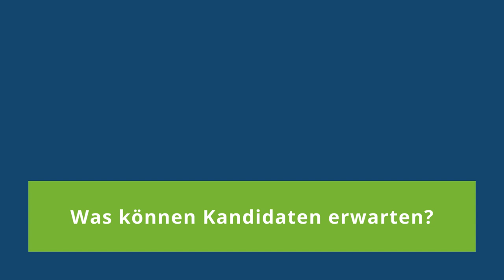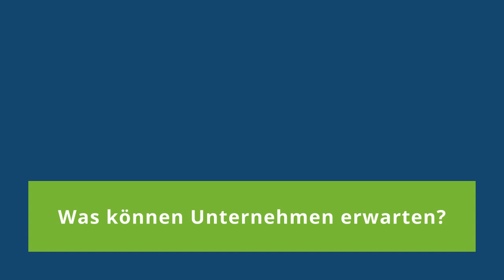Vorstellung: Frank Schrader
Frank Schrader
Senior Partner bei expert careers

Ausbildung: DV-Kaufmann + Polizeivollzugsbeamter im BGS

Berufliche Stationen: Langjährige Erfahrung im Bereich Vertrieb, sowie als Key-Account Manager und als Teamleiter.

Branchenschwerpunkte: Pneumatische Antriebstechnik, Automation und Regelung, Anlagenbau, Sondermaschinenbau, Pneumatische und hydraulische Verbindungstechnik

Privat: Verheiratet, 2 Kinder